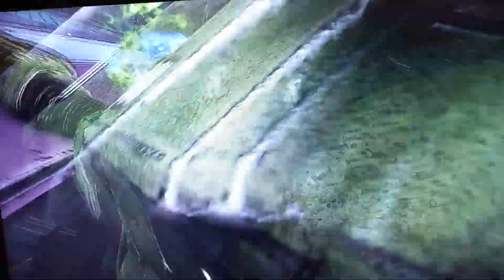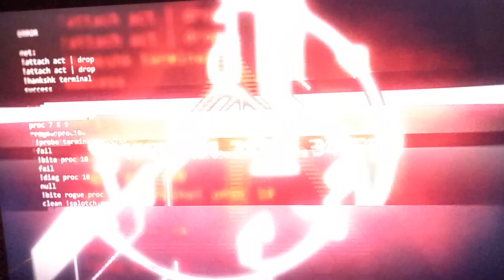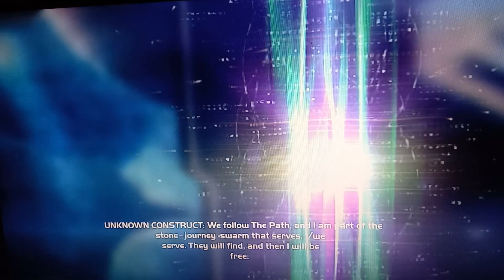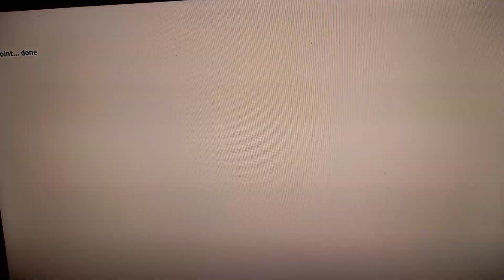halo saving captain key